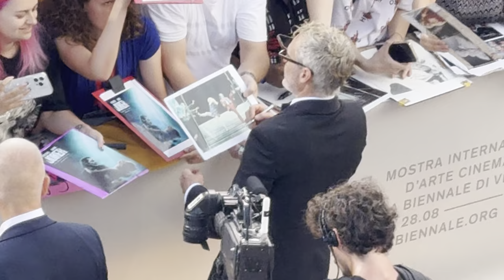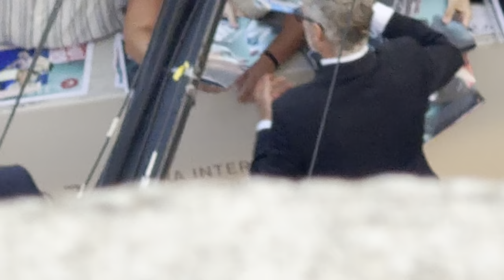JOKER2 Phoenix & Gaga Premiere Red Carpet Venice 2024 @WarnerBrosPictures 04.09.24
Joaquim Phoenix with fans
Red Carpet
Joker2 Folie a Deux
Venice Bienalle 2024
Joker movie